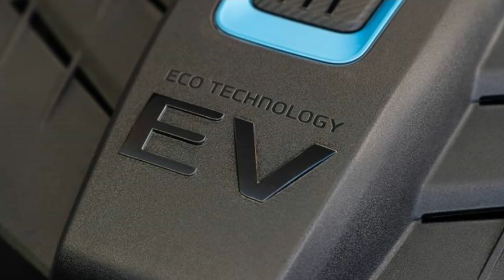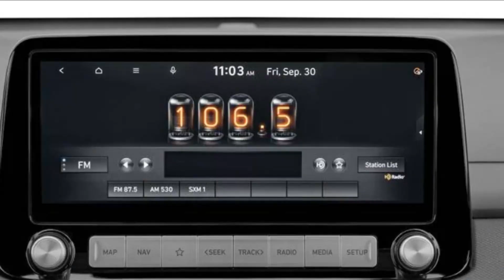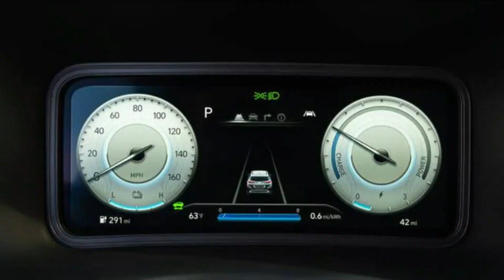2023 Kona Electric SE Trim Features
Power, Capacity, and Operating Time
The stated range of 258 miles is one mile shorter than that of the Bolt EV, thanks in part to the vehicle's aggressive regenerative braking system. The driver may change the strength of regen by pulling the paddles located behind the wheel; we recommend the strongest setting. Although the Kona Electric may be charged from a standard 110-volt outlet, we do not advocate doing so on a regular basis. Instead, we recommend using a 240-volt outlet at home, or alternatively, a DC fast-charging station.